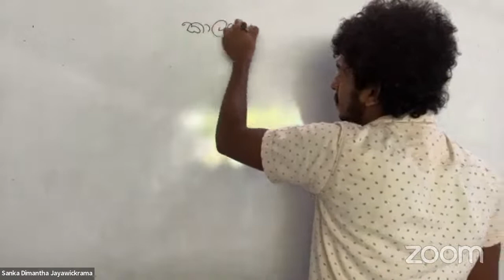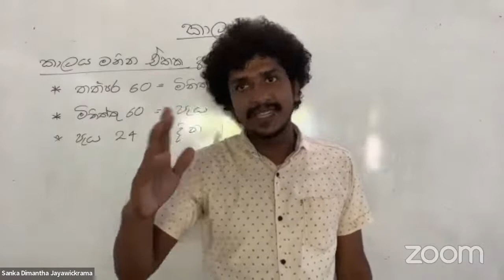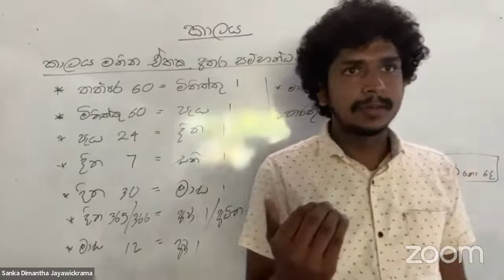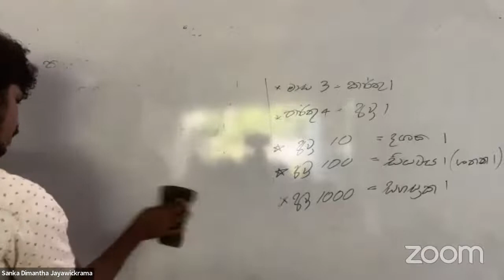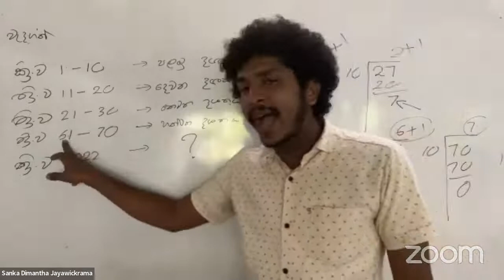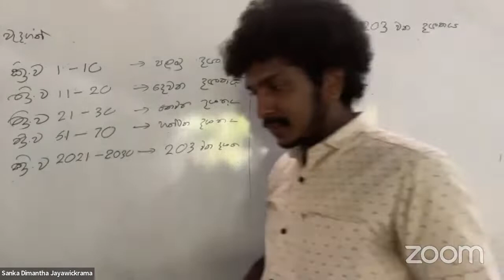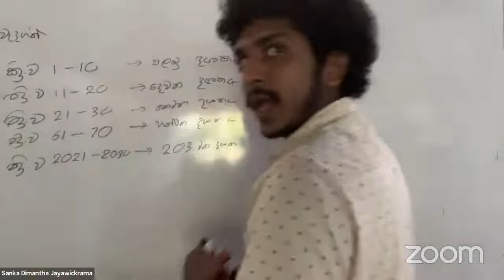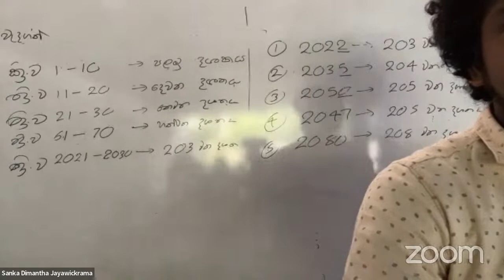7 වසර |කාලය| 1 වන එන්නත|ගණිත එන්නත | MATHS VACCINE | *Sanka Jayawickrama*